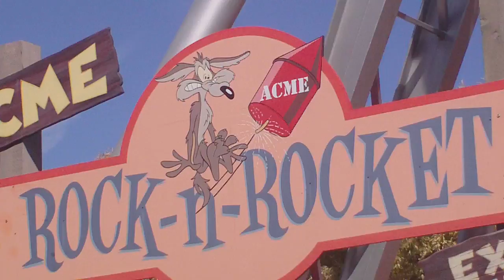Wylie Coyote Ride SIX FLAGS OVER TEXAS Rock N' Rocket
I did not go on the ride, it was to high thrill. I'd like to
go on it, I've been on a mild ride like this at a carnival
before, but did'nt go up-side down. We came here
around 10:00 when it first opened, and surprisingly was'nt crowded.

Located in Arlington, Texas. Six Flags Over Texas.